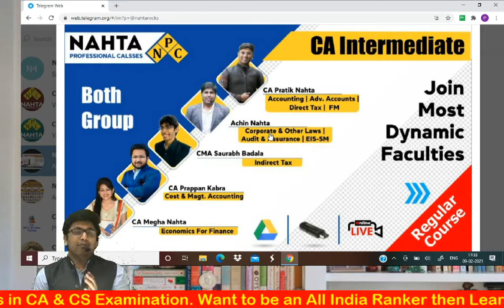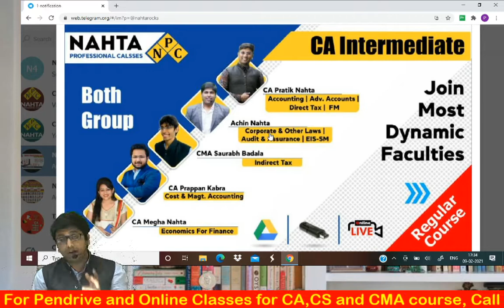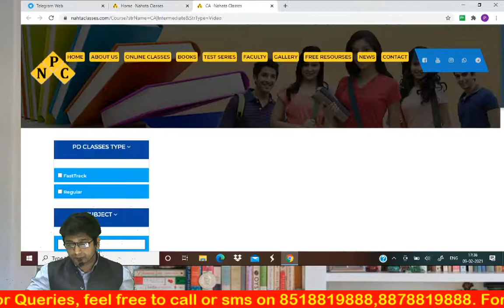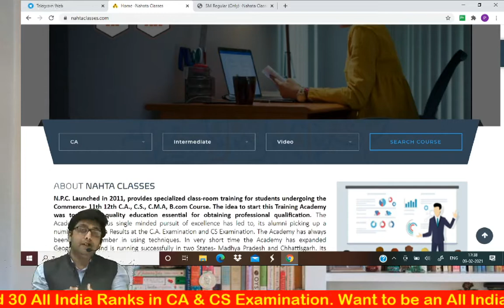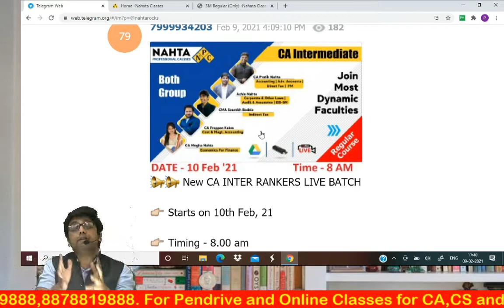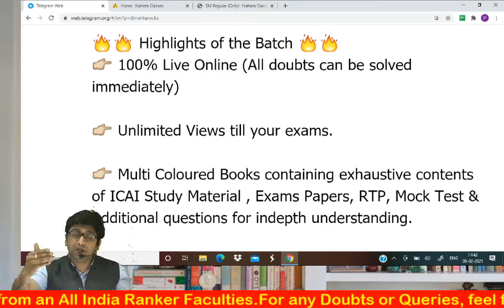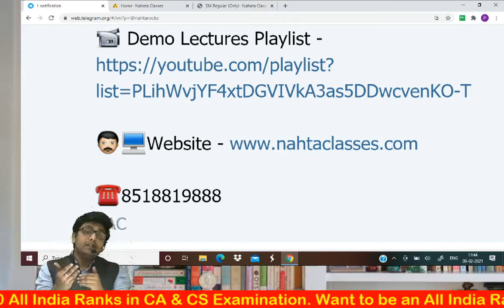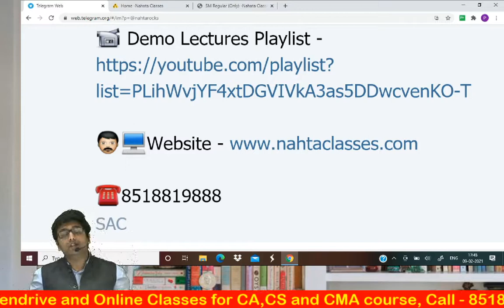CA INTER NOV 21 ll New Batches ll 10th Feb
Highlights of the Batch
- 100% Live Online (All doubts can be solved immediately)
-  Unlimited Views till your exams.
-  Multi Coloured Books containing exhaustive contents of ICAI Study Material , Exams Papers, RTP, Mock Test & Additional questions for indepth understanding of the subjects.
- Multiple Times Revision of each subjects before Exams.

Attend LIVE Regular Demo Lectures CA Inter Group 1

Attend LIVE Demo Lectures CA Inter Group 2